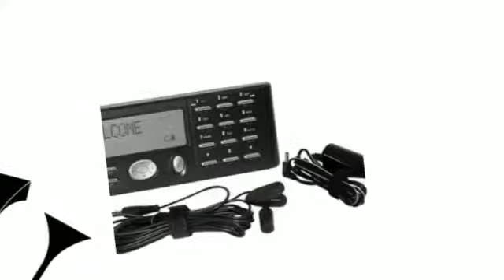Arrive Safely with Automotive Electronic from Pyle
Worried about safety on the road? Stay safe whatever the weather with automotive electronics from Pyle! Only at PyleAudio.com.